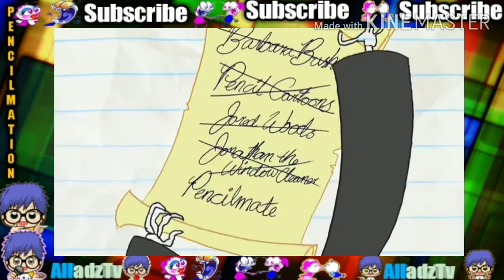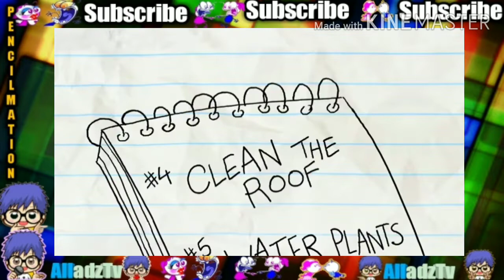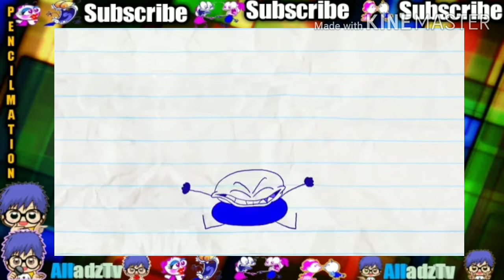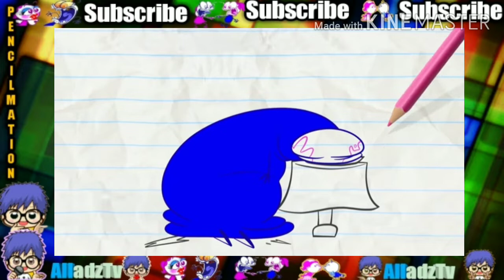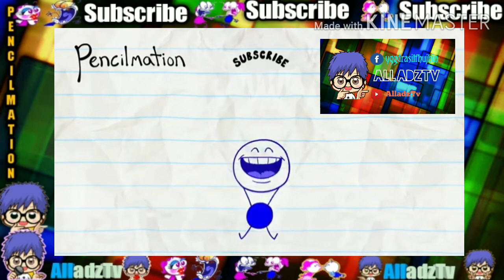Reaper by the DOZEN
This video aims to entertain its viewers